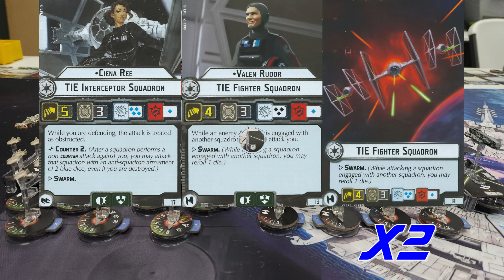Star Wars Armada - General Cracken vs Admiral Konstantine - 400pt Battle Report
Greetings!

Today I am at Gear Gaming Bentonville with Admiral Bodhi for an SW Armada battle report! I am flying a non-standard list submitted by subscriber Eric Dimeck, which has General Cracken as the commander. Brodhi meanwhile is bringing his own non-standard list with Admiral Konstantine.

Opening Credits – 00:00
Preamble – 01:46
Fleets and Mission – 03:25
Pre-Game Interview and Deployment – 06:02
Round One – 12:28
Round Two – 17:27
Round Three – 31:17
Round Four – 55:59
Round Five – 01:13:52
Round Six – 01:29:30
Post-Game Interview – 01:36:25
Credits – 01:43:06

Star Trek: The Next Generation (Main Title): Alexander Courage, Dennis McCarthy, & Jerry Goldsmith
The Best of Both Worlds (Bonus Tracks): Early Worm, Pt. I: Ron Jones
The Best of Both Worlds (Bonus Tracks): Preparations, Pt. I: Ron Jones
The Best of Both Worlds (Bonus Tracks): Contemplations, Pt. I: Ron Jones
The Best of Both Worlds (Bonus Tracks): Repairs Complete, Pt. II: Ron Jones
The Best of Both Worlds (Bonus Tracks): Currents, Pt. II: Ron Jones
The Best of Both Worlds (Bonus Tracks): Sitting Ducks/Borg Reach Saturn, Pt. II: Ron Jones